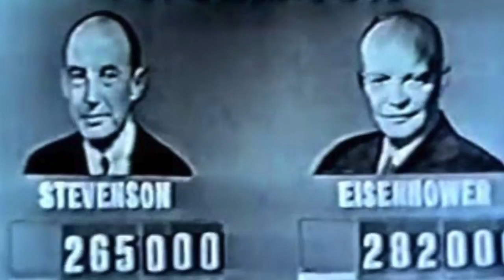FTPCB 125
I think we have some results coming in from the West...